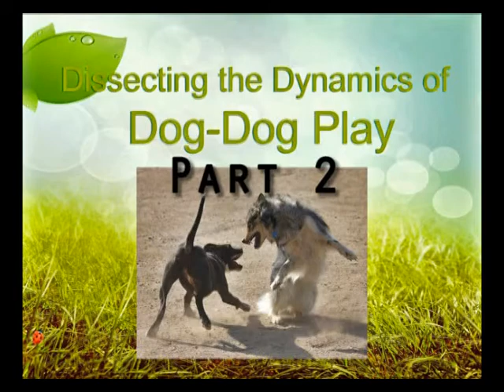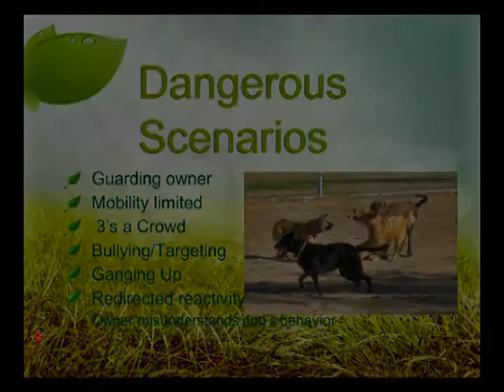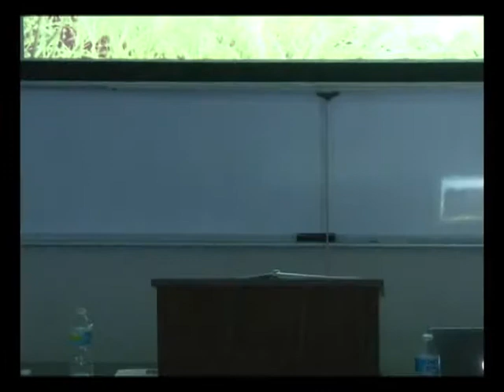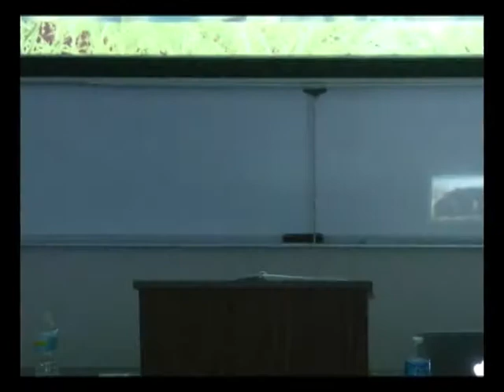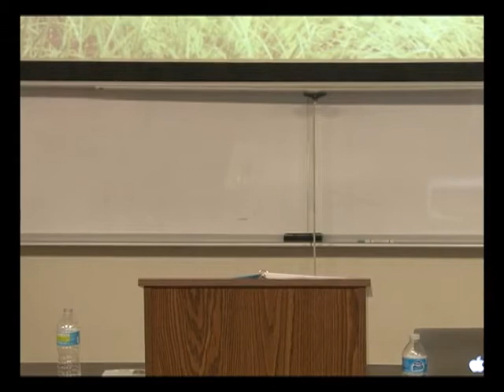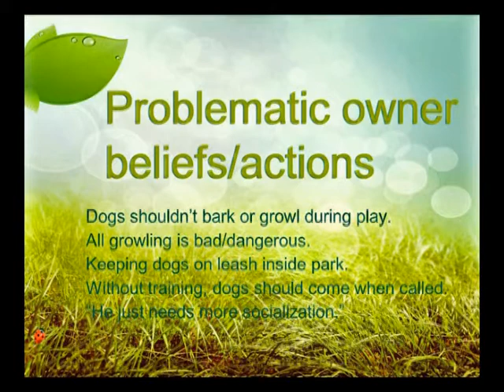Video 62 Dissecting Dynamics Pt2